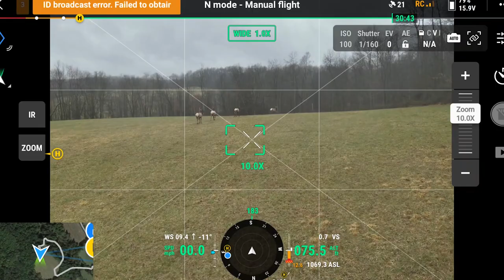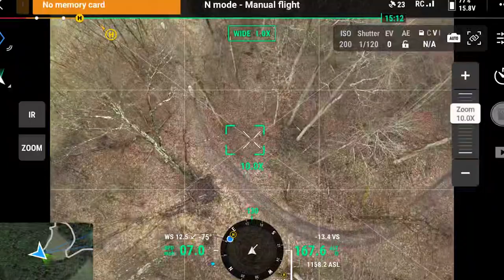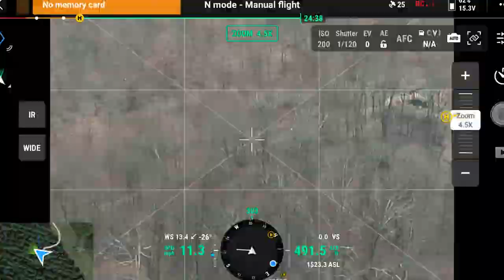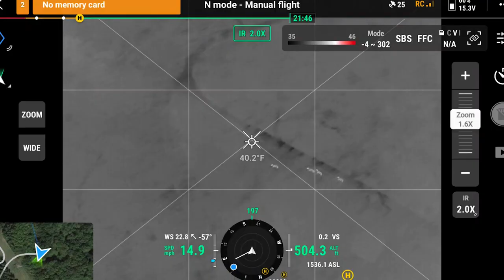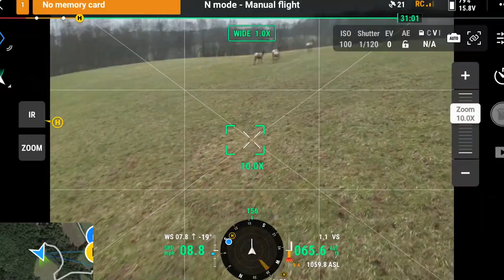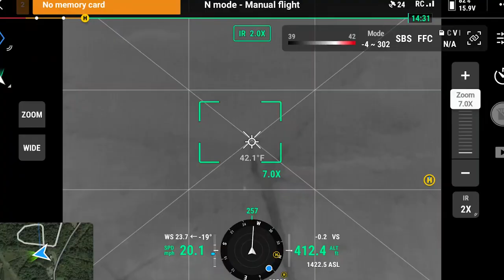Drone Chases Elk Through Woods Ep.3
In the third episode of our Elk series we're back with more epic drone action as the Drone Deer Recovery team uses drones to chase elk through the woods and direct them to volunteers with dart guns to tranquilize the elk. On the mission, unfortunately one of our Matrice 30T's crashed.

It's a wild ride, so grab your popcorn and enjoy the video!

To join our team and help hunters locate their deer carcasses this season use

00:00 - Intro
02:24 - En route to the site
03:13 - Day 3 search
04:46 - Drone crashed
06:13 - Outcome